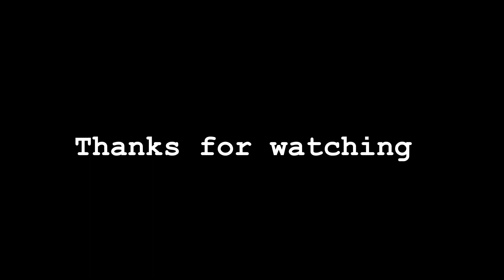All Fake and real Landmarks￼ destruction in movies & Shows￼ and Video games￼￼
I just say YouTube no copyright in my channel￼ Forever￼
Great mile Mario ￼0:03￼
Windmill 0:19
Golden Gate bridge 0:58
tower bridge 1:13
rio de janerio 1:57
tentacle acres 2:05
eiffel tower 2:14
jaaqsson bridge 4:02
sr basil chatheal 5:30 6:18